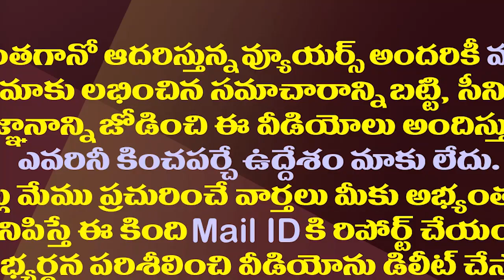చంద్రబాబుకు అసమ్మతి సెగ...ఈసారి మహిళా నేతలనుంచి..!| TDP women leaders are angry with Chandrababu.!